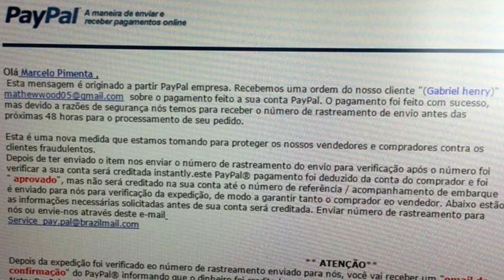APRENDA COM MEU ERRO